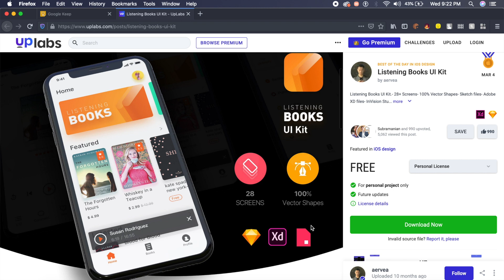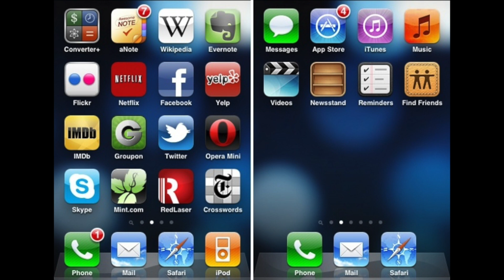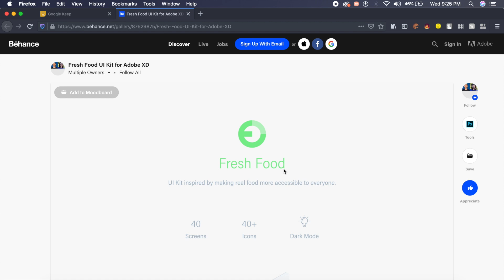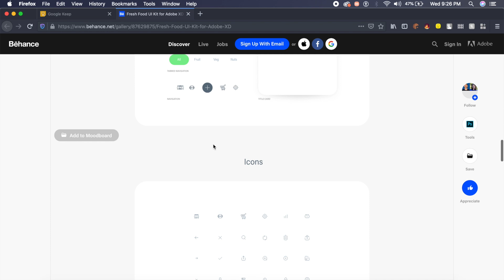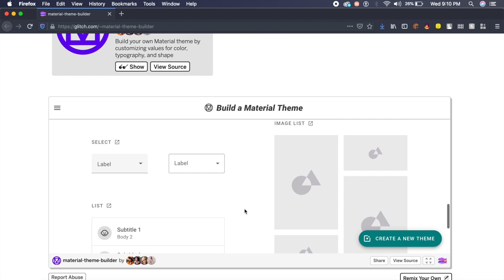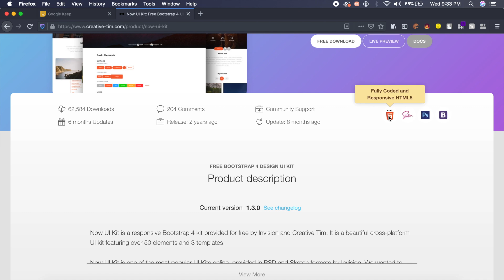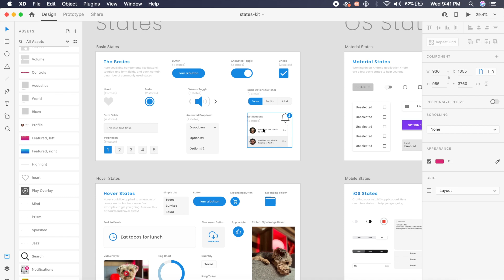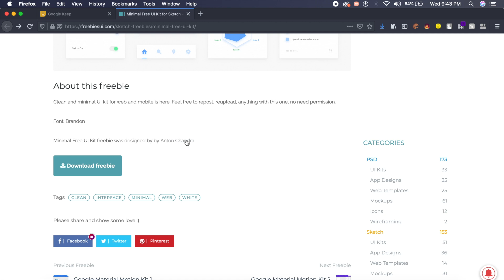Must Have Free UI Kits for 2020 | Design Essentials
These are the best UI kits for 2020 that you can download for free now. Most of these UI kits can be used on all platforms including Adobe Xd, Sketch and figma. By the way, the blue colours in the thumbnail, are from Pantone Color of the year.